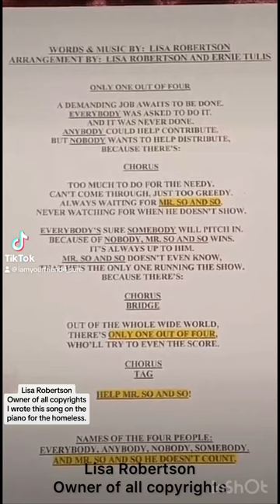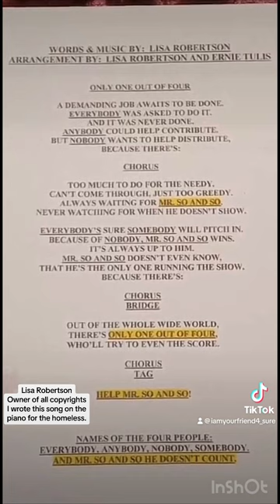Song: Only One Out Of Four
Words & Music by: Lisa Robertson
Arrangement by:  Lisa Robertson & Ernie Tullis
I wrote this song on the piano for the homeless.
I am owner of all copyrights